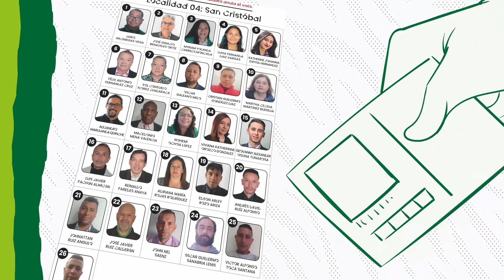Nohemi Ocho 13 San Cristóbal